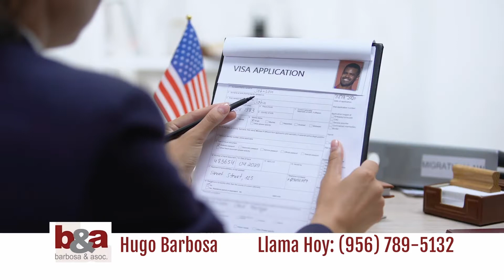PERLA NIETO SHOW 156